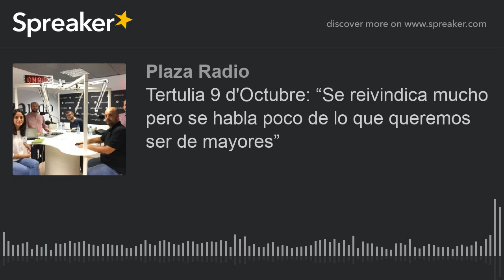Tertulia 9 d'Octubre: “Se reivindica mucho pero se habla poco de lo que queremos ser de mayores” (pa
Plaza Radio analiza en qué momento se encuentra el autogobierno valenciano, el papel de la Comunitat en España, dónde estamos y hacia dónde debemos dirigirnos con motivo del 9 d'OctubreEl podcast Tertulia 9 d'Octubre: “Se reivindica mucho pero se habla poco de lo que queremos ser de mayores” ha sido publicado en Plaza Radio